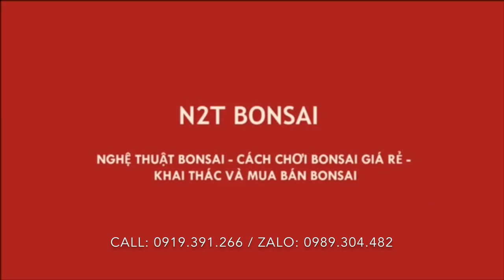THĂM NHỮNG SIÊU PHẨM BONSAI KHÁCH GỬI ANH TÂN LÀM ĐÁ - GIỜ ÔNG ANH HOT QUÁ - CHÚC MỪNG ANH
Thăm vườn anh Tân